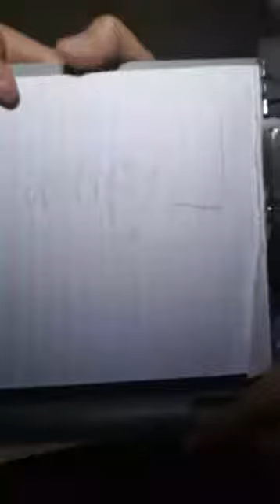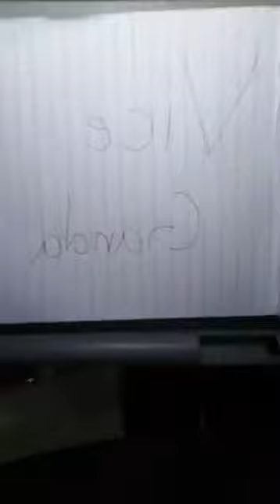Yohan Hwang LIVE with Human Burger